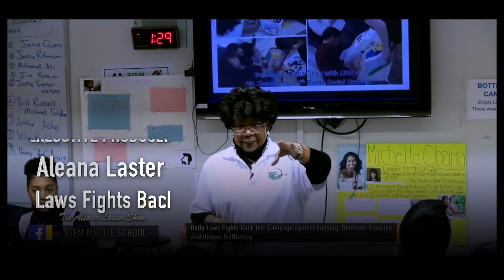ALEANA LASTER SHOW NEW INTRO